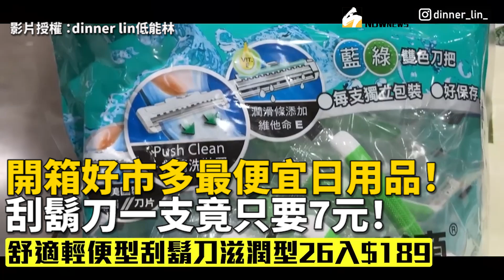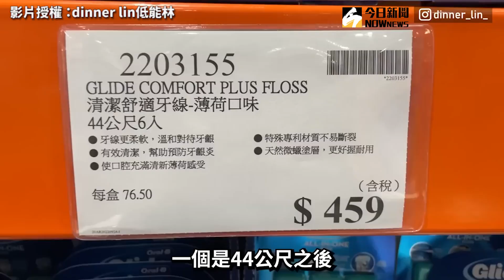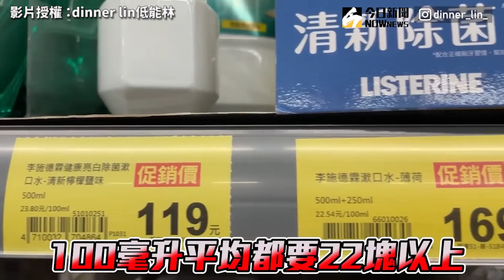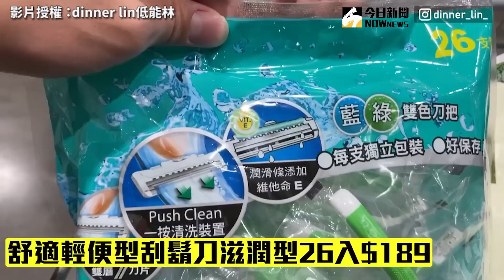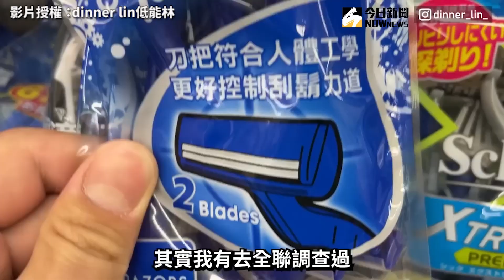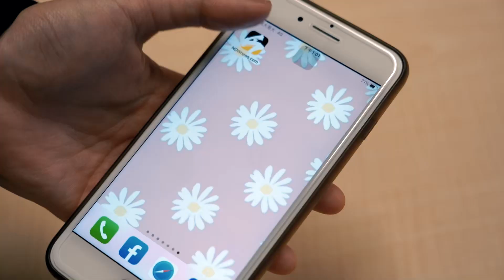開箱好市多最便宜日用品！刮鬍刀一支竟只要7元！｜小編特搜｜NOWnews